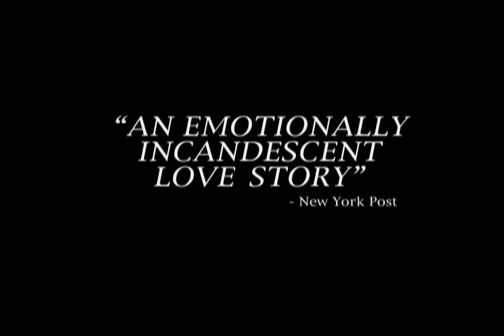Mademoiselle Chambon Official Film Trailer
NEW YORK'S ULTIMATE INDIE STORE

FILM SYNOPSIS
A love story that has bewitched audiences and critics worldwide, Mademoiselle Chambon is an "exquisite chamber piece" (LA Times) that delicately captures the initial stirrings of romance.
Vincent Lindon plays Jean, a burly and happily married housing contractor. One fateful afternoon, he picks up his son (Arthur Le Houérou) from school and meets the teacher, a willowy beauty named Mademoiselle Chambon (Sandrine Kiberlain).

Length: 1:41   Rating: NR

List Price: $29.95 | Our Price: $22.00

Their flirtation slowly builds over lingering glances and an impromptu violin solo in Chambon's apartment. Like the classical music they swoon over, their relationship builds through subtle
movements: the tilt of a head, or an inadvertent brush of the cheek, fills their hearts with longing. Jean soon comes to a crossroads, having to choose between the intensity of his bond with Chambon or the responsibility and care he feels for his wife (Aure Atika) and child.
A "beautifully observed" (NY Magazine) evocation of what it feels like to fall dizzyingly in love, Mademoiselle Chambon won the Cesar (the French Oscar) for best Adapted Screenplay, and is an unqualified triumph for director Stéphane Brizé.

Critical Acclaim:
"NEARLY PERFECT" Stephen Holden, The New York Times (Critic¹s Pick)

"DEEPLY MOVING" Kenneth Turan, THE LOS ANGELES TIMES

"...PASSIONATE" New York Magazine

Vincent Lindon Sandrine Kiberlain MADEMOISELLE CHAMBON A film by Stéphane Brizé

WINNER César Award Best Adapted Screenplay

"...made with the kind of sensitivity and nuance that's become almost a lost art." Kenneth Turan, The Los Angeles Times

"Thoughtful and endearing" Variety

"An emotionally incandescent love story." New York Post

Extras on DVD:

•Interview with Director Stéphane Brizé

•Deleted Scenes, with introduction by film critic Stéphane Goudet

•Trailers

•Stills Gallery

•Presented in 5.1 Surround Sound